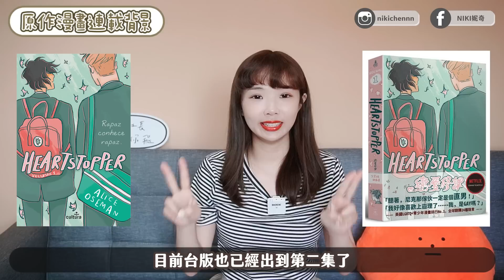BL英國影集｜戀愛修課 Heartstopper，校園人氣直男愛上公開出櫃男同學💓青春無敵的救贖故事！｜Niki妮奇 BLDrama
《戀愛修課Heartstopper》是一部英國青少年浪漫喜劇影集，
改編自艾莉絲·歐斯曼的同名網路漫畫和圖畫小說。
由艾莉絲·歐斯曼編劇，在2022年4月22日於Netflix上播放。
故事主要敘說同性戀高一生查理·史普林愛上了新班級中
坐在他旁邊的橄欖球校隊隊員尼克·尼爾森的經過，
也探索周遭好友阿陶、艾兒、塔拉、達西的生活。
2022年5月20日，Netflix宣布續訂第二、三季。

00:00 戀愛修課 Heartstopper
01:33 戀愛修課｜劇情介紹
02:18 原作漫畫連載背景
04:07 戀愛修課｜看點分析
08:02 影評/分析心得

🔖 List

►相機：SONY Alpha ZV-E10L BLACK
►剪輯軟體：Adobe Premiere Pro
►製圖軟體：PhotoScape X RPO